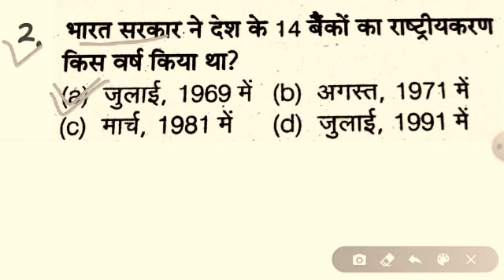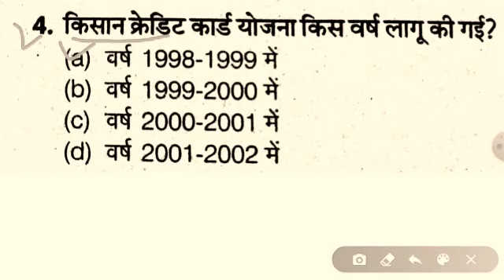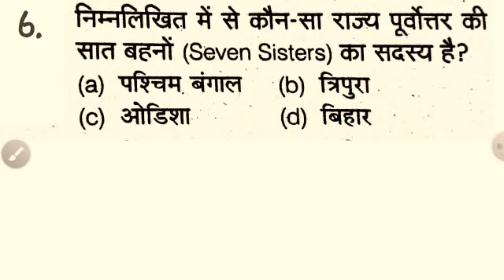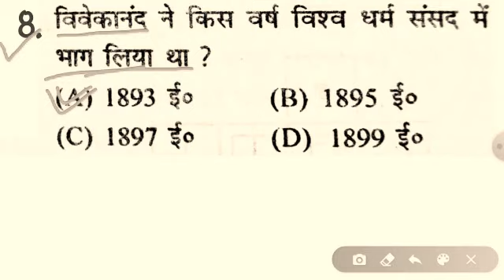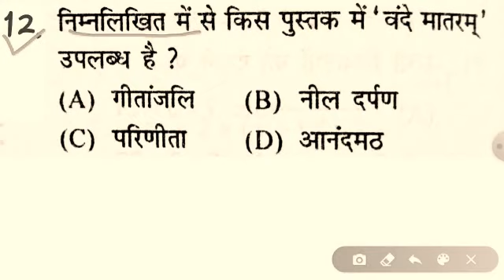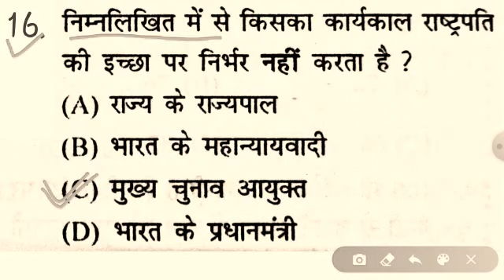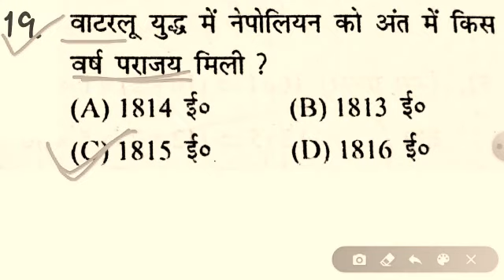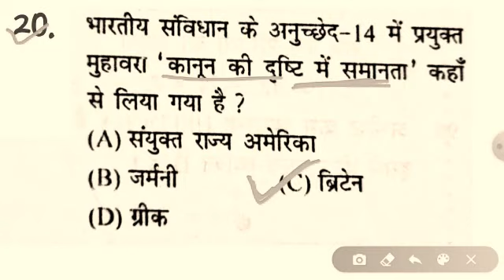Bihar paramedical 2021 | Bihar paramedical form date 2021 | paramedical question 2021